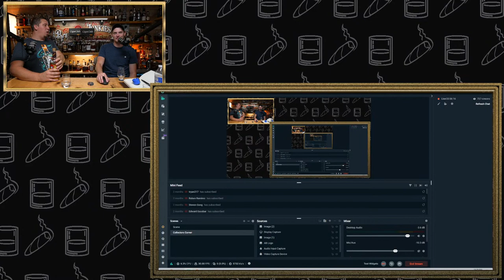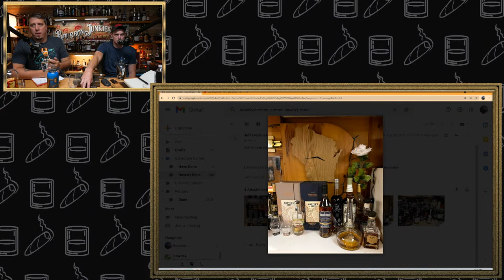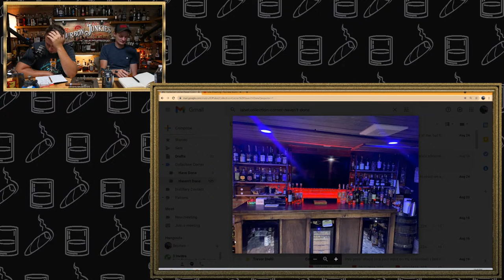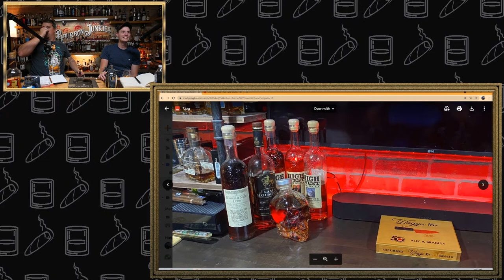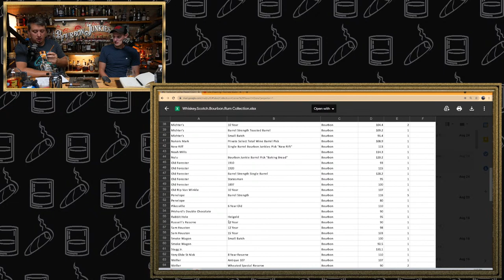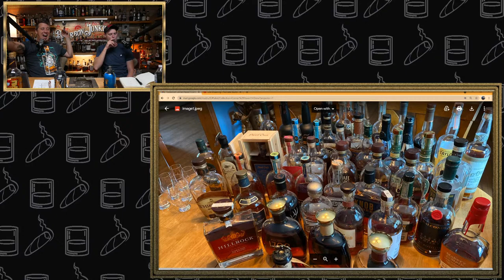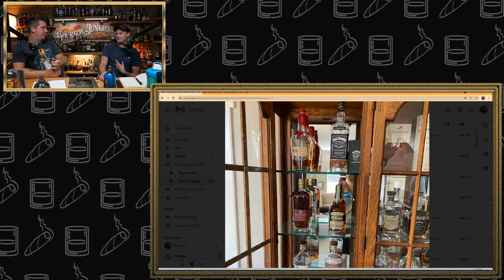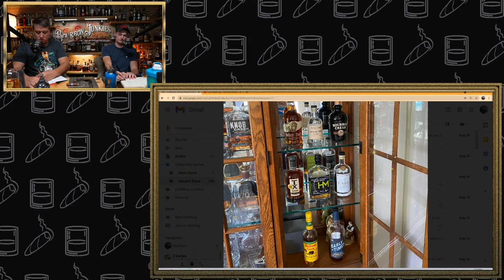Live Collector's Corner and Let's Open Some New Bottles!